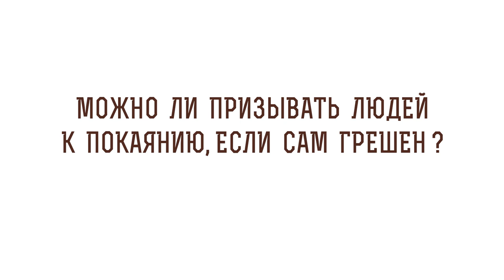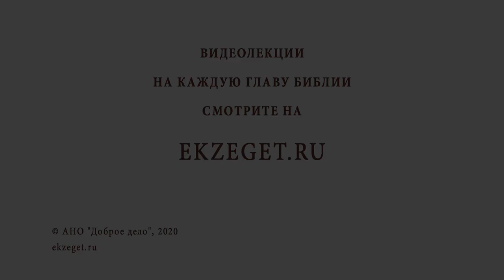Можно ли призывать людей к покаянию, если сам грешен? Библия отвечает. Протоиерей Владимир Новицкий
В сегодняшнем видео с протоиереем Владимиром Новицким отвечаем на вопрос: "Можно ли призывать людей к покаянию, если сам грешен?"  Касаемся следующих тем:

🔸Греховность каждого человека.
🔸Отсутствие любви.
🔸Умение сострадать ближнему.
🔸Дух кротости.